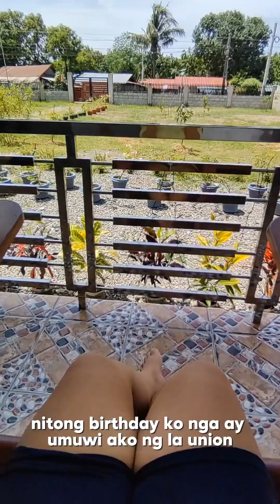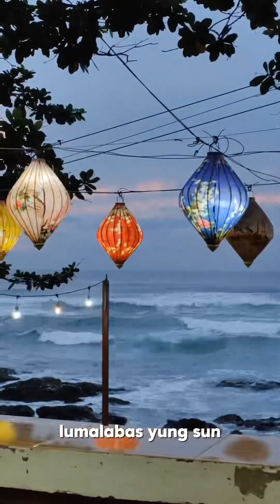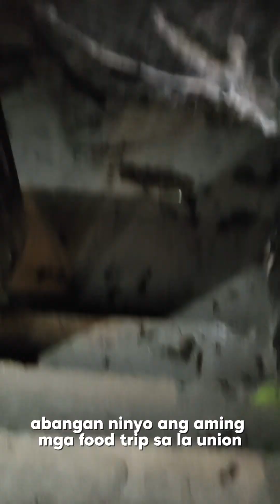Nag birthday ako sa La union, Kapag biglaan talaga ang natutuloy!